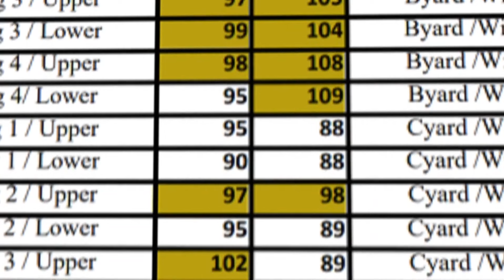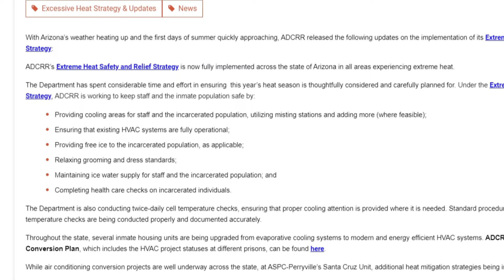Women's prison in Arizona still without adequate AC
The Arizona Department of Corrections says they are actively working on heat mitigation, but families are still reaching out about harsh heat conditions.